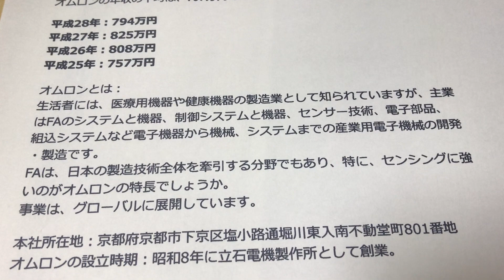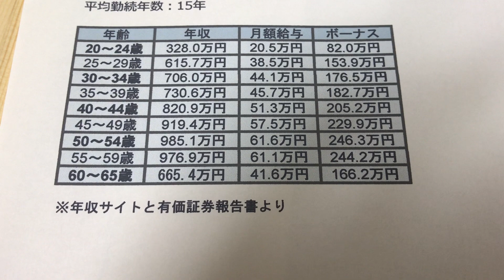給与明細 オムロンの仰天する予測給料